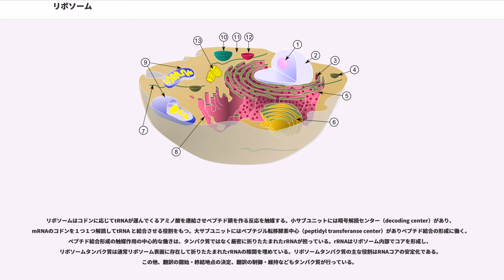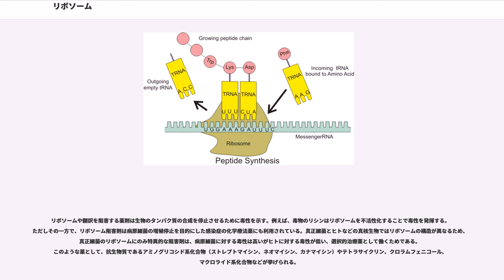リボソーム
リボソームまたはリボゾーム（; ライボソーム）は、あらゆる生物の細胞内に存在する構造であり、粗面小胞体 (rER) に付着している膜結合リボソームと細胞質中に存在する遊離リボソームがある。mRNAの遺伝情報を読み取ってタンパク質へと変換する機構である翻訳が行われる場である。大小2つのサブユニットから成り、これらはタンパク質（リボソームタンパク、ribosomal protein）とRNA（リボソームRNA、rRNA; ribosomal RNA）の複合体である。細胞小器官に分類される場合もある。2000年、X線構造解析により立体構造が決定された。

リボソームは、RNAの情報からタンパク質を合成するという容易ならざる作業を正確に行うため、大きく複雑な構造体となっている。リボソームは50種類以上のタンパク質と、少なくとも3種類のRNA分子から構成され、分子量としては大腸菌では2.7 MDa、哺乳類では4.6 MDaにもなる。またミトコンドリアや葉緑体も独自に真正細菌のものと類似したリボソームをもつ。真正細菌と古細菌には細胞核がない。つまり転写と翻訳が同区画で行われるため、リボソームは転写されている mRNA に速やかに集まり翻訳を開始する。真正細菌や古細菌の平均的な翻訳速度は毎秒20アミノ酸で、mRNAにおける60ヌクレオチドである。この値はRNAポリメラーゼによる合成速度である毎秒50〜100ヌクレオチドに近い。真核生物では核と細胞質が核膜によって隔てられているため、mRNA は様々な修飾を受けた後、リボソームのある細胞質へと移行する必要がある。真核生物の翻訳は毎秒2〜4アミノ酸というゆっくりした速度で進む。

一本の mRNA に複数のリボソームが連結した状態をポリリボソーム（polyribosome）またはポリソーム（polysome）と呼ぶ。小胞体のうち、粗面小胞体上にはリボソームが大量に結合している。

リボソームはリボソームRNAとリボソームタンパク質の複合体である大小2つのサブユニットからなり、それぞれのサブユニットは遠心力をかけたときの沈降速度によって名づけられている。沈降速度に使われる単位はスベドベリ（Svedberg、略してS）で、Sが大きいほど沈降速度が速い。真正細菌と古細菌では小さいサブユニットは30Sサブユニット、大きいサブユニットは50Sサブユニットと呼ばれ、この2つからなる完全なリボソームは70Sリボソームと呼ばれる。30Sと50Sからなるリボソームがなぜ80Sではなく70Sなのかというと、沈降速度は質量と形態の両方で決まるためである。真核生物のリボソームは少し大きく、40Sサブユニットと60Sサブユニットからなり、あわせて80Sリボソームとなる。スベドベリ単位はrRNAを区別するのにも使われる。たとえば真核生物の60Sサブユニットには160ヌクレオチド、120ヌクレオチド、4700ヌクレオチドの3種のrRNAが含まれるが、それぞれ5.8S rRNA、5S rRNA、28S rRNAと呼ばれる。

リボソームの基本的な機能は全生物でおおむね共通するが、構造は各ドメインや界ごとに少しずつ異なる。例えば古細菌や真正細菌で23S rRNAと呼ばれるRNAは、真核生物では二つに分かれており、28S rRNA、5.8S rRNAと呼ばれる。タンパク質は真正細菌が57、ユーリ古細菌が63、クレン古細菌が68、真核生物が78。真正細菌のものが他の生物とやや異なる。真核生物は古細菌のものをほぼ引き継ぐ（67のタンパク質が共通する）が、新たに11のタンパク質が追加されている。

リボソームはコドンに応じてtRNAが運んでくるアミノ酸を連結させペプチド鎖を作る反応を触媒する。小サブユニットには暗号解読センター（decoding center）があり、mRNAのコドンを１つ１つ解読してtRNA と結合させる役割をもつ。大サブユニットにはペプチジル転移酵素中心（peptidyl transferanse center）がありペプチド結合の形成に働く。ペプチド結合形成の触媒作用の中心的な働きは、タンパク質ではなく厳密に折りたたまれたrRNAが担っている。rRNAはリボソーム内部でコアを形成し、リボソームタンパク質は通常リボソーム表面に存在して折りたたまれたrRNAの隙間を埋めている。リボソームタンパク質の主な役割はRNAコアの安定化である。この他、翻訳の開始・終結地点の決定、翻訳の制御・維持...